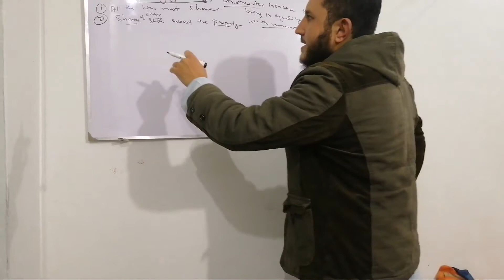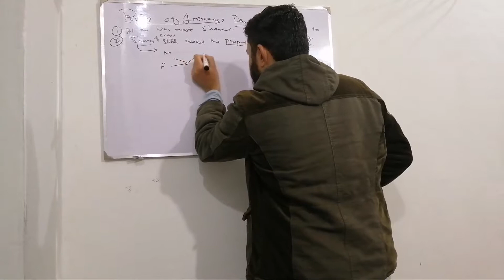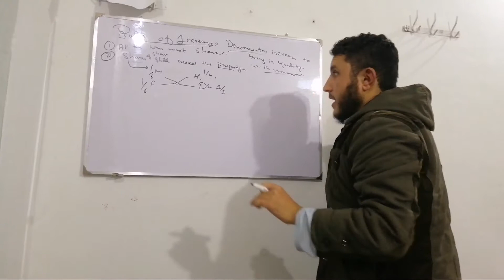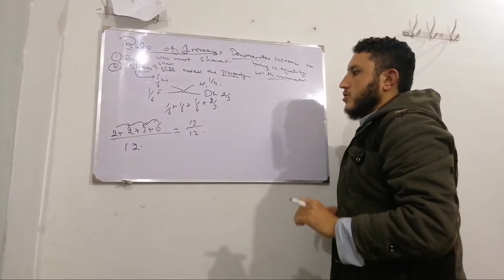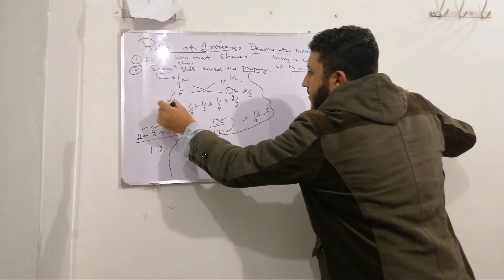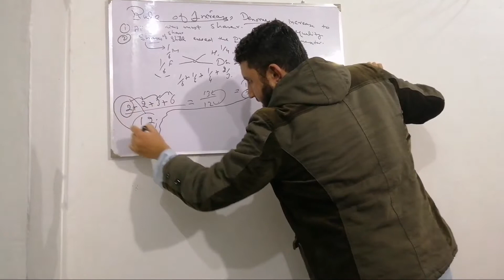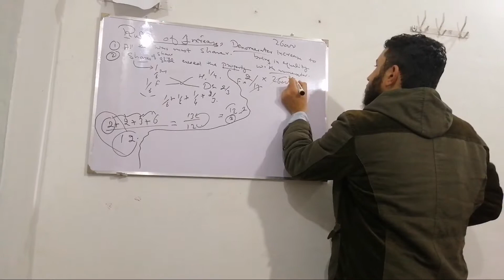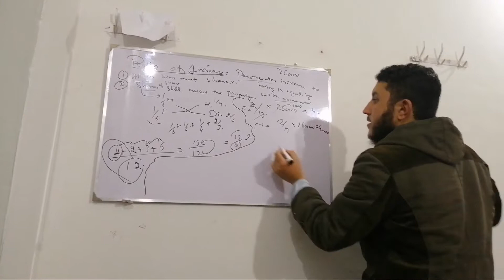Sunni law of inheritance(Rule of increase)